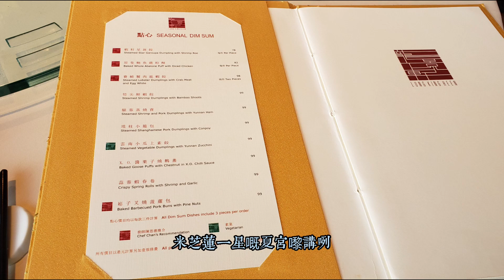【震驚】可能係全香港最好食嘅粵菜?😋 連續十四年榮獲米芝蓮三星評級😱服務一流👍 (中文字幕) Perhaps the most delicious Chinese food in Hong Kong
相信好多香港人同我一樣，最近兩年因為疫情去唔到旅行，而多咗去發掘香港嘅美食和景點。今日，我就會為大家介紹一間我細細個已經聽過嘅餐廳 - 四季酒店嘅中菜廳 - 龍景軒。

龍景軒係全球首家榮獲米芝蓮三星評級的中菜餐廳，佢哋唔係獲得一次，而係連續十四年榮獲米芝蓮三星評級...

龍景軒可以話係聲名遠播，但我從來無試過幫襯，今日就等我哋一齊試下！必試崧子波羅叉燒包和原隻鮑魚雞粒酥。崧子波羅叉燒包鬆脆惹味，原隻鮑魚雞粒酥鮑魚入味、酥皮酥脆。

另外，餐廳服務一流，願意因應客人口味作出改動。龍景軒係少數我覺得值得畀服務費嘅餐廳。

龍景軒總共有4款點心餐牌，菜單亦時常update，所以同大家去食嘅時候未必相同，敬請留意。

補充資料：
本次餐飲體驗中的茶葉由瑜茶社提供，而於片中9:03提及奉茶和添茶的茶藝師均由瑜茶社派出。

0:00 Intro
2:47 腿蓉蒸燒賣 $99 Steamed Shrimp & Pork Dumplings with Yunnan Ham
2:59 賽螃蟹肉龍蝦餃 $98/2pc Steamed Lobster Dumpling with Crab Meat & Egg White
3:26 X.O.醬栗子燒鵝盞 $99 Baked Goose Puff with Chestnut in X.O. Chilled Sauce
3:51 崧子叉燒波蘿包 $99 Baked Barbecued Pork Buns with Pine Nuts (必試 Must Try👍)
4:30 筍尖鮮蝦餃 $99 Steamed Shrimp Dumplings with Bamboo Shoots
4:58 蒜蓉蝦春卷 $99 Crispy Spring Rolls with Shrimp & Garlic
5:20 原隻鮑魚雞粒酥 $82/pc Baked Whole Abalone Puff with Diced Chicken (必試 Must Try👍)
5:52 廚師精選拼盤 $260
6:49 蝦球帶子炒麵 $420
7:29 奶皇酥 Free (必試 Must Try👍)

地點：龍景軒, 四季酒店
地址：中環金融街8號香港四季酒店4樓
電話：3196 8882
人均消費：大約$500 (點心)
推薦指數：⭐️⭐️⭐️⭐️⭐️
服務：⭐️⭐️⭐️⭐️⭐️
環境：⭐️⭐️⭐️⭐️
CP值：⭐️⭐️⭐️⭐️

*本影片食評只反映當日食物質素及本人主觀感受*
Location: Lung King Heen, 4/F, Four Seasons Hotel, 8 Finance Street, Central
Type: Lunch
Price per head: Approximately $500 for Dim Sum
Rating: ⭐️⭐️⭐️⭐️⭐️
Service:⭐️⭐️⭐️⭐️⭐️
Environment:⭐️⭐️⭐️⭐️
Cost-performance ratio:⭐️⭐️⭐️⭐️

I might consider adding English subtitle to my next video depending on the number of request*
*This video only reflects quality of food on that day and my personal view*